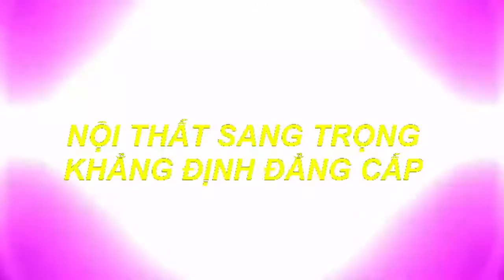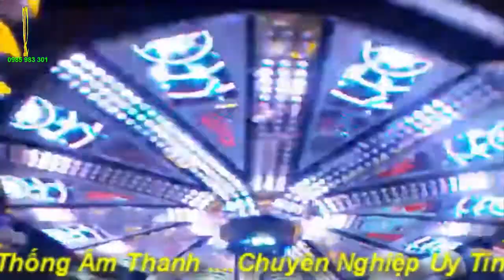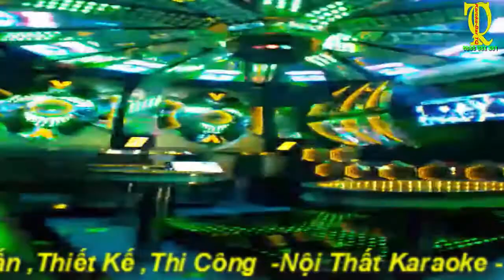Mẫu Phòng KARAOKE Mới Nhất ,Vip Nhất Hiện Nay Mẫu 214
ĐượcTư Vấn MIỄN PHÍ.
Nội Thất KARAOKE-BAR TQ  LÀ ĐƠN VỊ CHUYÊN ;
- TƯ VẤN , THIẾT KẾ XÂY DỰNG  VÀ THI CÔNG NỘI THẤT
CHÚNG TÔI LUÔN CAM KẾT:
  Luôn cập nhật những mẫu mới nhất ,hiện đại nhất, sang trọng nhất
  mới nhất trên thị trường.
- Đã và đang thực hiện nhiều dự án lớn trên mọi miền của toàn quốc
  nhiều năm kinh nghiệm
- Giá cả  hợp lí nhất.
*Hãy Sub để theo dõi nhiều mẫu mới